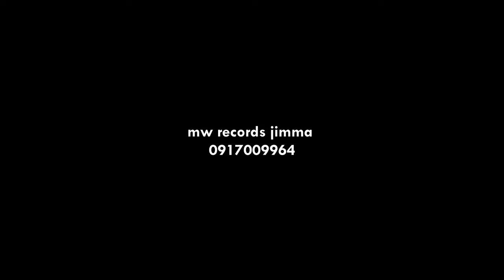QORICHA FAYYUKOO-BONTU GAMECHU | oromo gospel song 2024 | oromo mezmur protestant